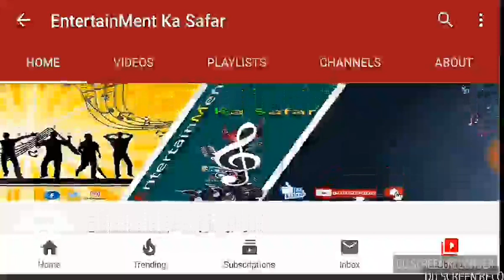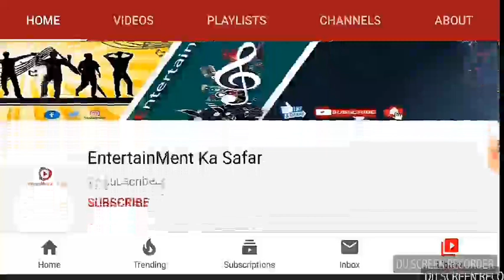Entertainment Ka Safar